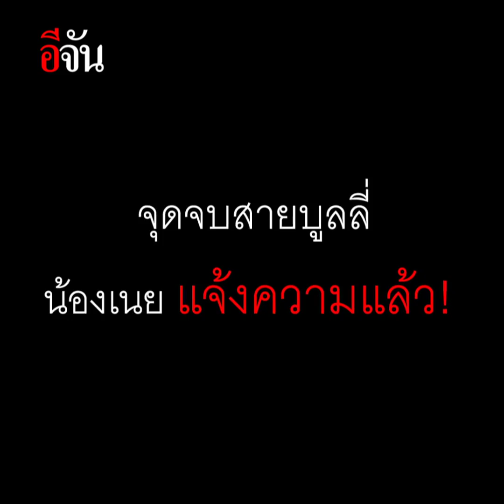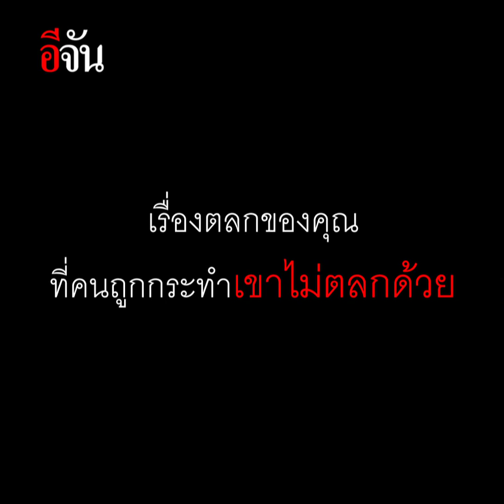สวยในแบบของเรา | อีจัน EJAN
บูลลี่=ไม่ตลก

เปิดใจน้องเนย เปลี่ยนคำบูลลี่เป็นแรงผลักดัน หลังไลฟ์ขายสบู่แต่ถูกเหยียดสีผิว